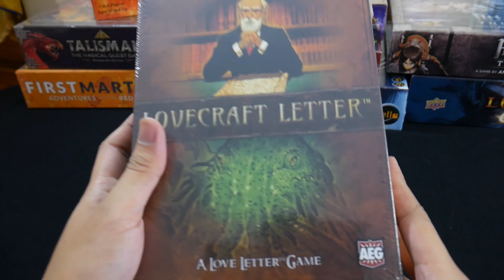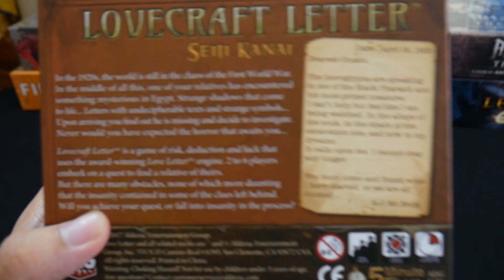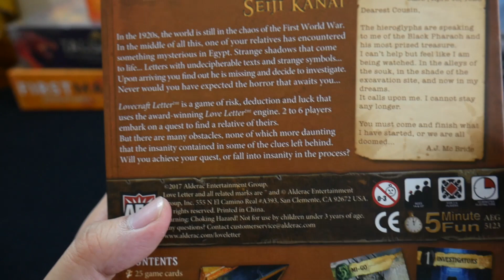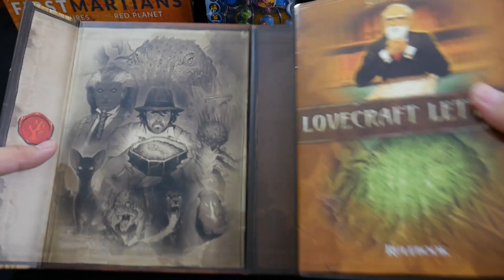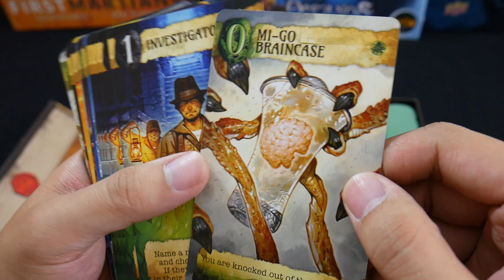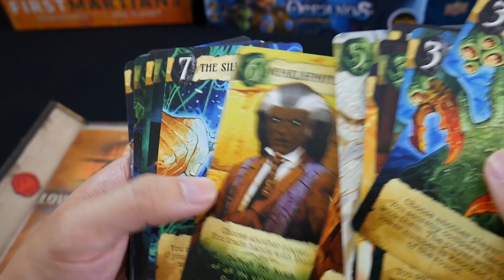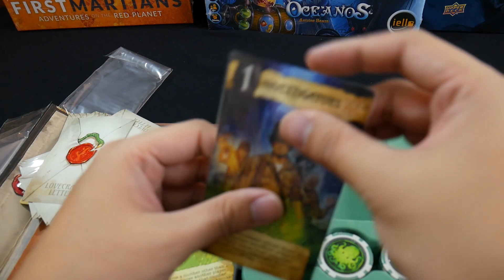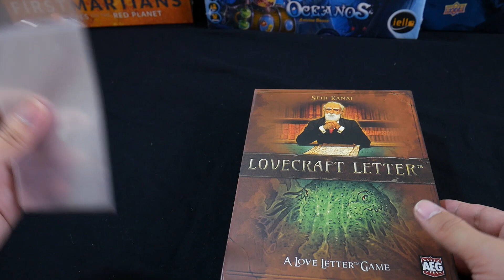[Mở hộp] Lovecraft Letter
Mở hộp (unbox) Lovecraft Letter
Thông tin về game:
 Điểm: 7.4/10
 Số lượng người chơi: 2-6
 Thời gian 1 ván: 5-15 phút
 Độ tuổi khuyến khích: 10+
 Độ phức tạp: 1.33/5
 Cơ chế: hand management, player elimination
 Thể loại/tag: Bài, Suy Luận, Fantasy, Kinh Dị

Nếu trong video của mình có lỗi gì, xin hãy giúp mình bằng cách miêu tả về lỗi và thời gian (timestamps) trong phần comment. Mình sẽ cố gắng đính chính lại. Cảm ơn các bạn nhiều!!
Xin chào, mình là ToD.
Mình thích chơi tất cả các thể loại game (từ pc đến console, handheld; từ moba, action đến rpg, visual novel…)
Hiện tại mình đang làm video để giới thiệu, hướng dẫn, và chơi demo các loại board game.
Thi thoảng mình cũng stream, Nhưng chỉ để cho vui và giảm stress, vì vậy hãy kết bạn với mình nhé.
Hi, I'm ToD.
I love every kind of game (pc, console, handheld. Moba, action, rpg, visual novel, blah blah).
I create introduce and play through board game video.
Sometime, I also stream, but only for fun and chilling. So please be friend with me.